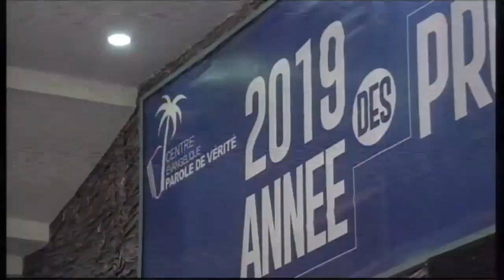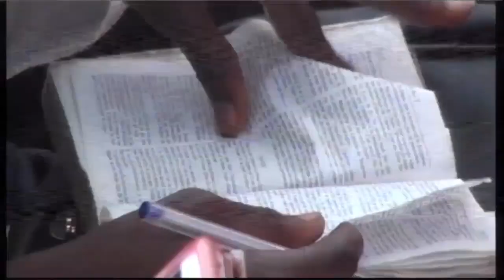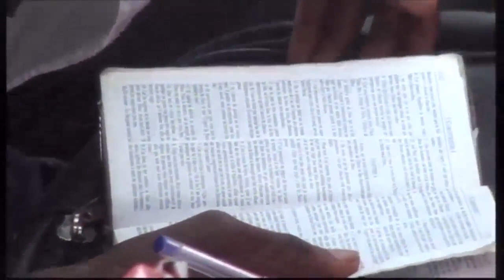CE QUE NOUS AVONS BESOIN POUR FAIRE UN TRAVAIL EFFICACE. PST PRAISE (GRANDE BRETAGNE)